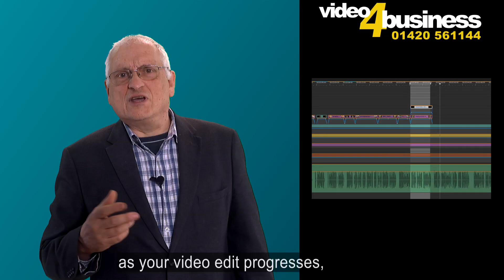V4B website pitch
This video takes the viewer through overcoming objections to making a video  for themselves and how to get round those objections